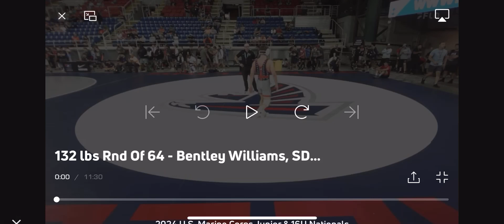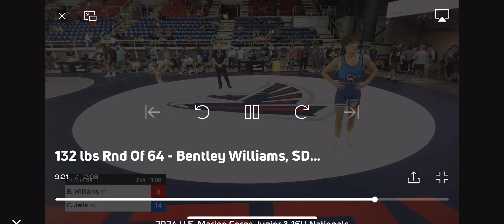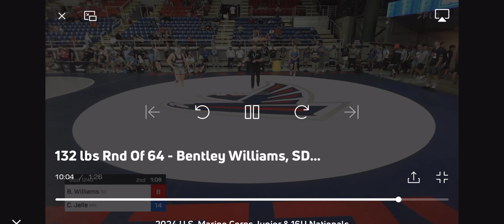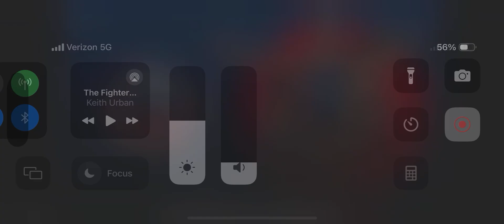2024 Fargo Nationals-Bentley vs Christian Jelle, MN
2024 Fargo Nationals-Bentley vs Christian Jelle, MN